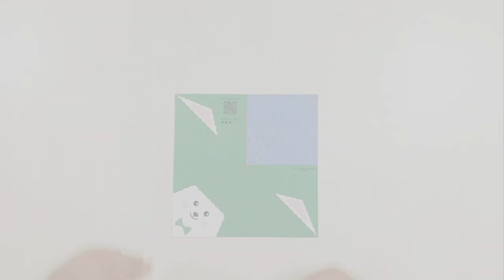Art 'n' Craft Studio | Activity 6: Easy 3D Origami (Rabbit) | How to Make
Introducing the Smartivity Art 'n' Craft Studio, tailor-made for all aspiring artists and designers. This exceptional kit offers an immersive journey into the realm of creativity. Packed with seven distinctive art and craft activities, it promises an abundance of learning opportunities and endless artistic enjoyment.

With activity six, your kid steps into the captivating world of Origami, the ancient Japanese art of transforming simple paper into stunning 3D objects. With our easy-to-follow video manual, you can create five cool and charming items - the Boom, Shark, Rabbit, Frog, and Bracelet. Unleash your creativity and embark on this delightful journey!

ABOUT US:

Smartivity STEAM toys make learning fun as the creators of tomorrow create their toys from scratch. Our made-in-India toys help the lil’ ones grasp science fundamentals as they build, break, experiment, tinker, and learn through play.